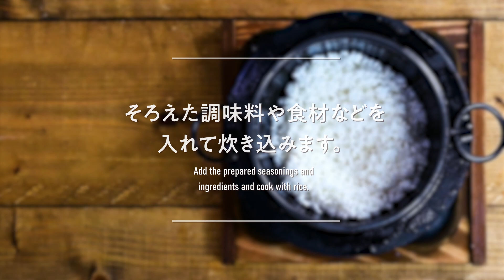【釜飯・炊き込みご飯】ショウガを効かせた「マグロとアボカドの釜飯」釜飯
アボカドがクリーミーでしょうがが効いた釜飯できました

→釜の場合の水：160~180ml
・米…1合
・マグロの切り落とし…100g
【A調味料等】
　・チューブしょうが…2cm
　・塩…ひとつまみ
・アボカド…1/2個（80g）
・大葉…お好みで

◇作り方
①アボカドを角切りにし、大葉を千切りにしておく。米は洗って浸水させておく

②【釜の場合】：浸水させた米を釜に入れてから、水を160~180mlくらいを目安に入れる。（水の量はお好みで調整してください）【A】の調味料等を加えて軽く混ぜ、マグロの切り落としをのせ、固形燃料に着火、炊飯する
【土鍋の場合】：浸水させた米を土鍋に入れてから、水を160~180mlくらいを目安に入れる。（水の量はお好みで調整してください）【A】の調味料等を加えて軽く混ぜ、マグロの切り落としをのせる。鍋の蓋をした状態で中火にかけ、水が沸騰したら火を弱火にし15分くらいご飯を炊く。蓋を開け水がなくなっていたら炊き上がり（蒸気が上がらなくなるタイミングが目安です）。
【炊飯器の場合】：浸水した米を炊飯器の内釜に入れてから【A】の調味料等を加え一合分の目盛り少し下くらいまで水を入れたら軽く混ぜる。用意したマグロの切り落としをのせて普通に炊飯する。

③炊きあがったらアボカドをのせ、底からひっくり返すようにふわっと切るように混ぜ、蓋をして10分蒸らしたら取り出し器に盛る。お好みで大葉をのせる。

↓釜飯作っている、カマドン釜飯チャンネルの紹介↓

毎週土曜日18時にチクチク釜飯をアップしてますので

★カマドン釜飯の釜飯活動★

【メインサイト】
色々作るときに意識した記事とともに掲載
ほかにもいろいろ計画していることとかも発信予定。

SNSは日々の食事写真もつぶやいてます。

・分量等は自分の好みで作っているためお好みに合わせご調整ください。
・釜で炊かれる場合は固形燃料で炊いているため火力にはばらつきがあります。そのため炊き上がりの水の分量はお好みでご調整ください。